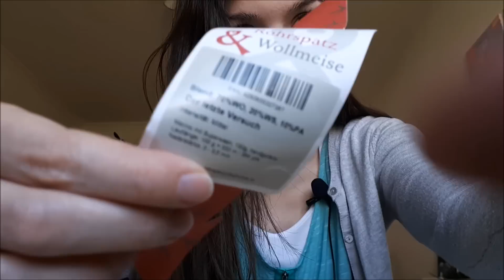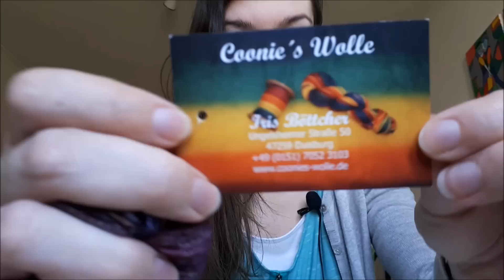Episode 123 - A Little Loopy